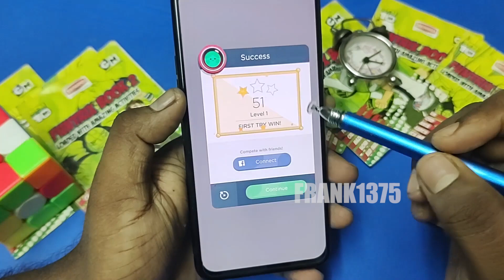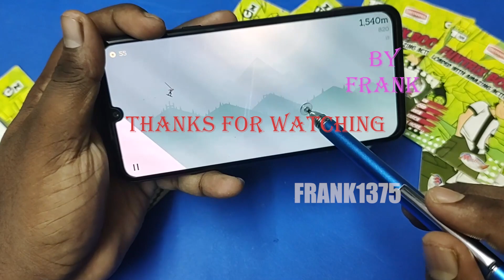Addictive Android Games To Play Epi 12 (Using Stylus)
Hi Guys,

Today We're Going to Try 5 Best Games For Android Mobile's.